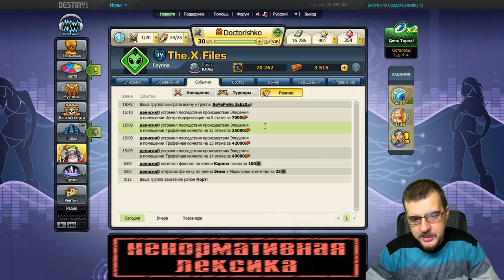ЗА*БАЛИ ЛОМАТЬ РЕЗУ (ОСТОРОЖНО МАТ)